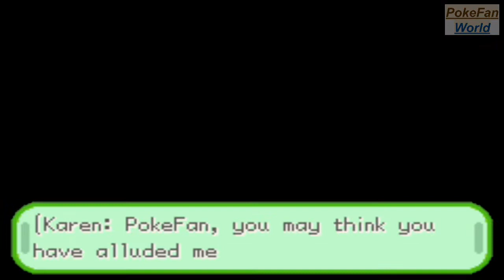Pokemon Adventure Green Part 4 Saw Rayquaza In Altering Cave Of Hoenn Region | GBA Rom Hack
(Pokemon Adventure Green b3 Version)

(Battle Skipped for better Understanding)